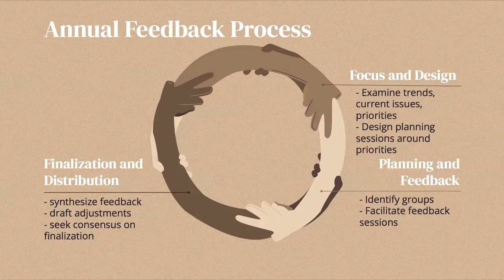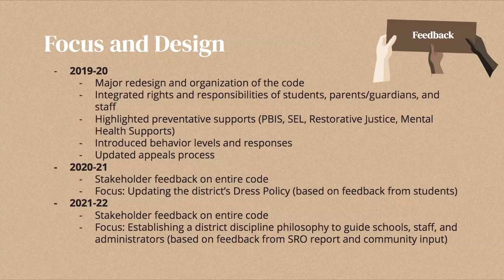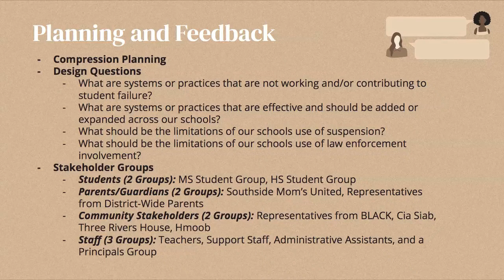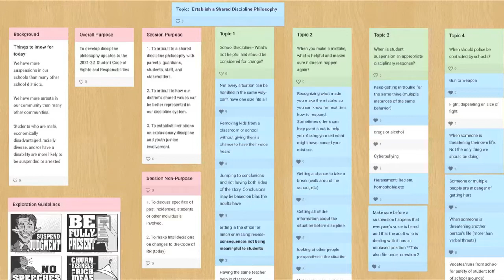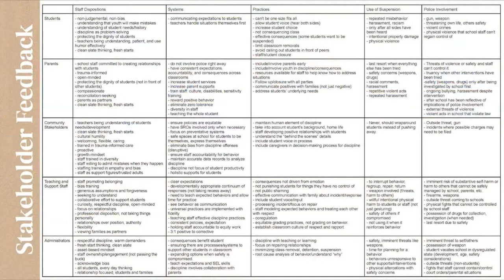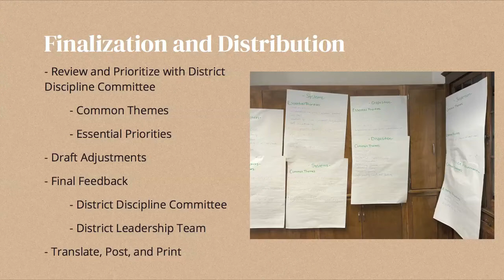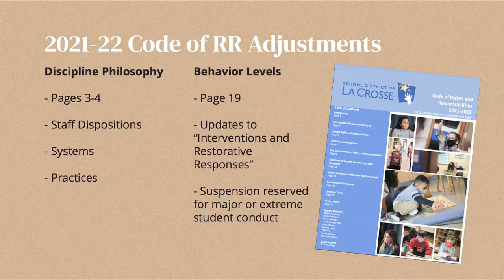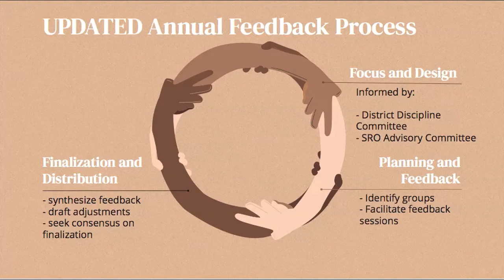Board of Education Meeting - July 19, 2021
La Crosse Schools